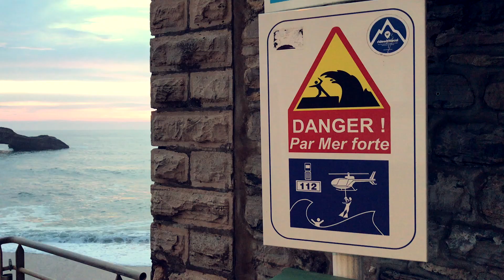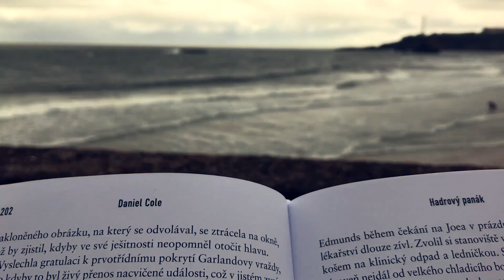SURFOVÁNÍ VE FRANCII! [Travel Video]